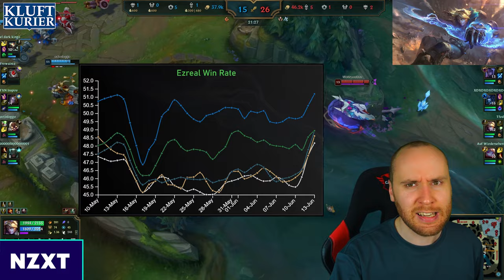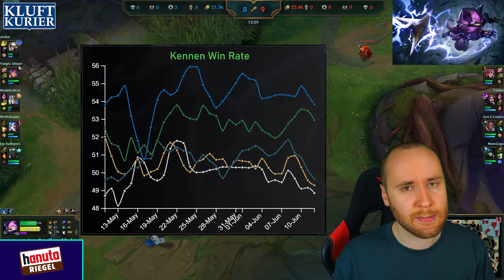LoL-Esports ändert sich für IMMER! | Kluftkurier #20 | LoL News, Trends und mehr!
0:00 Intro
0:08 Höhenflug der Woche
0:31 Community Frage
0:40 Abfalleimer der Woche
1:11 NOPE der Woche
1:25 Broken Pick der Woche
1:58 Item der Woche
2:38 Fail der Woche
4:18 Trick der Woche
4:49 Was macht eigentlich Riot? (LoL-Esports einmal NEU)
6:32 Outro